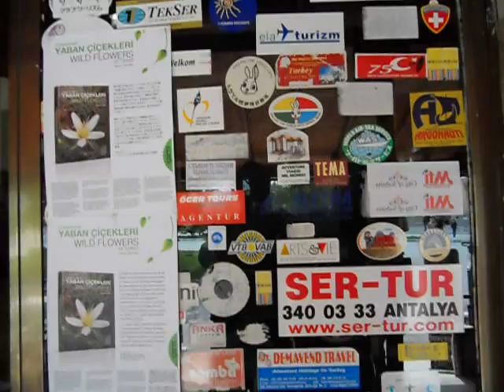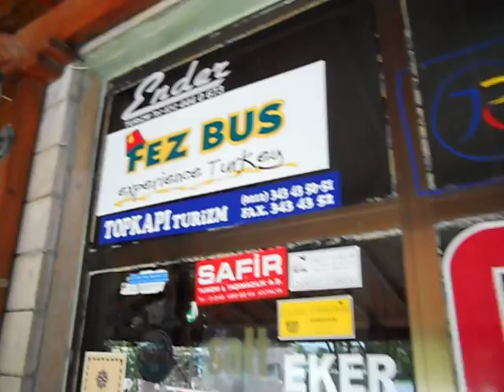Caravanserai Rest Stop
These days, caravanserai pit stops serve tour buses rather than camels. They try to attract as many tour operators as possible by slathering their windows with logo stickers.